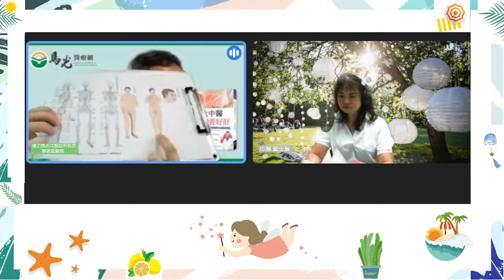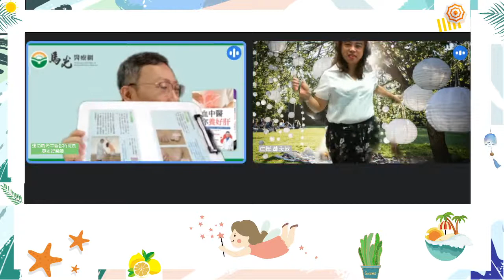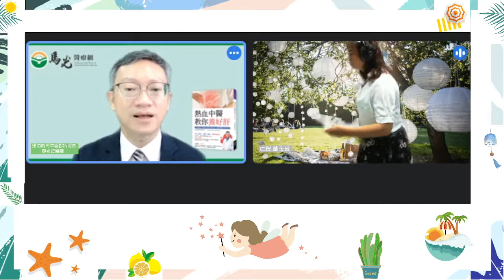【子琳開麥】熱血中醫教你養好肝--中廣郭子琳feat.建功馬光中醫診所院長廖述賢醫師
肝不好的人，人易老，身體沉重精神差，活不好，邀請到抓寶中醫師-- 廖述賢醫師教大家了解肝對我們健康的影響，一個動作檢測我們的肝機能與保養，分享日常生活中養護肝臟的知識。

【子琳開麥】同步於以下平台都可以聽得到喔！